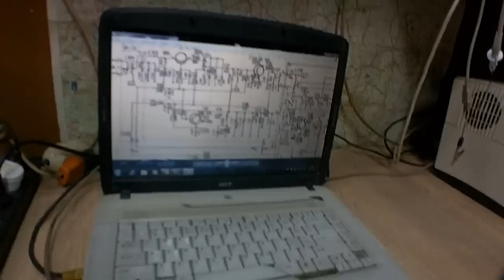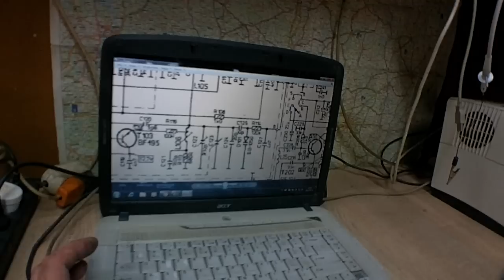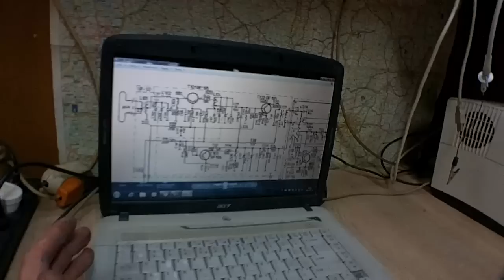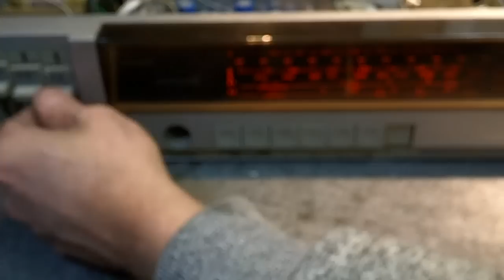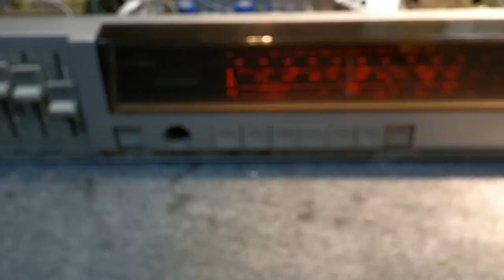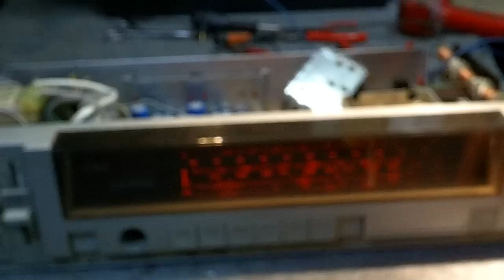Amator 3 stereo